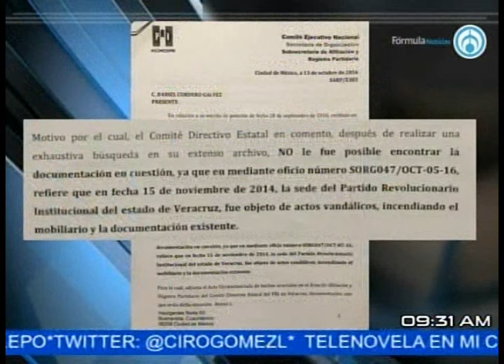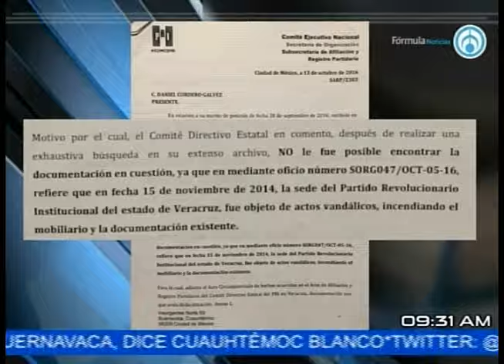Notario de Veracruz demanda reparación del daño al PRI de 6 mdp; abogado Con Ciro Gómez Leyva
Grupo Fórmula

Hugo Rascón, abogado del notario público Daniel Cordero, dijo que se le pide al PRI una disculpa pública y una reparación del daño consistente en seis millones de pesos, para el Colegio de Notarios del estado de Veracruz.